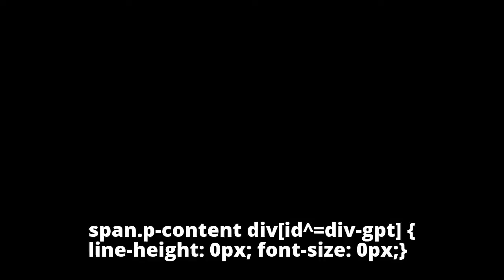Markets end at record closing high; Nifty hits 10,500, ends lower